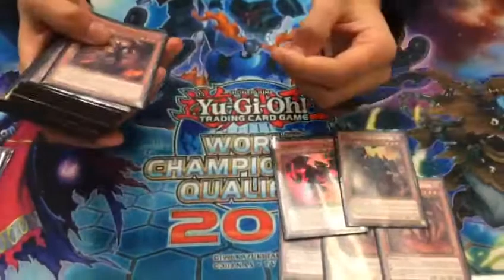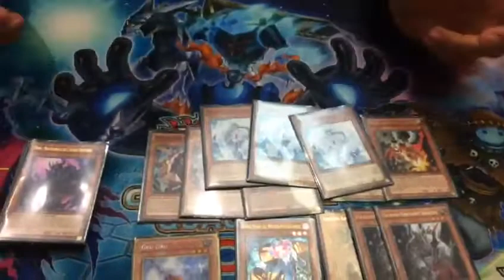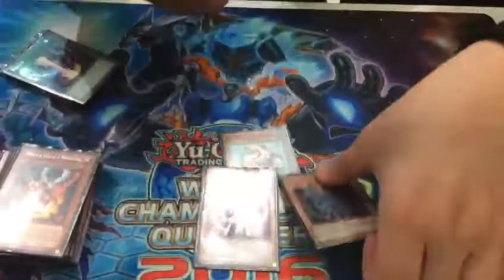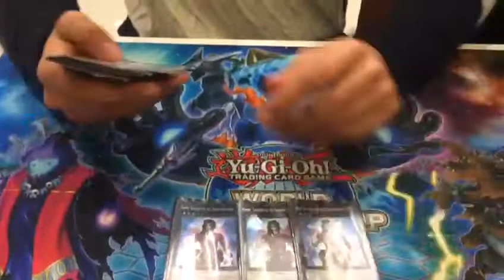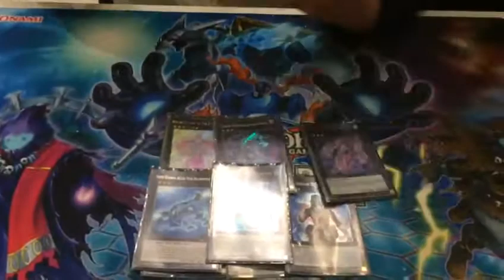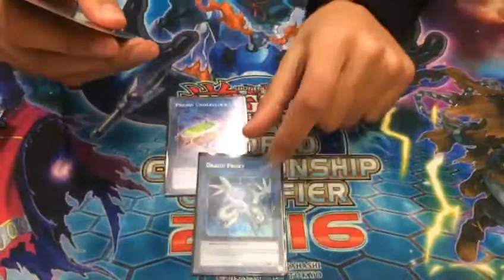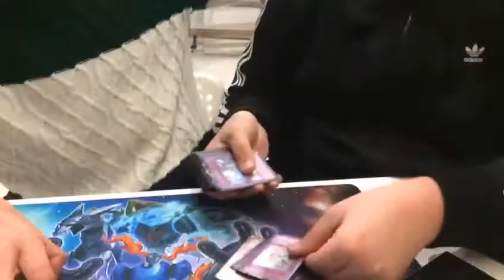"YUGIOH" - *UPDATE* Deck Profile Burning Abyss - Febbraio 2018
Benvenuti ragazzi nel nostro canale: oggi nuovo video in cui vi mostriamo una deck profile BA, alquanto diversa da quelle che si possono trovare in giro.